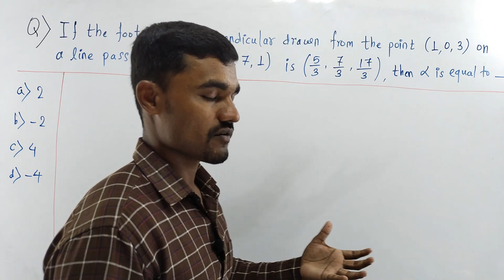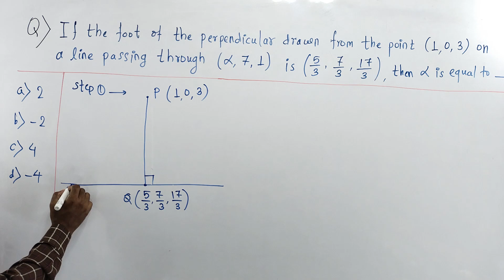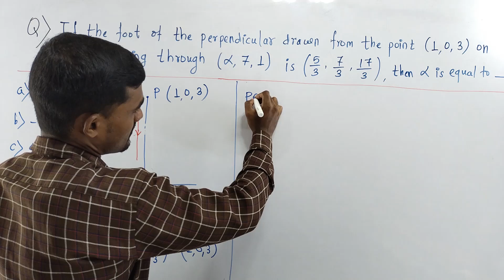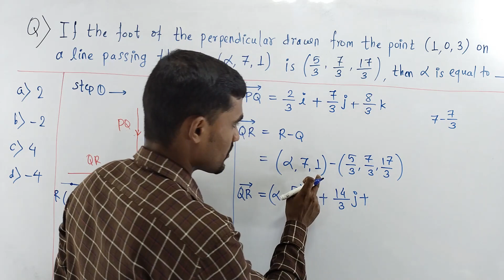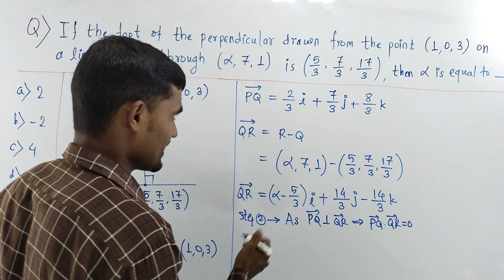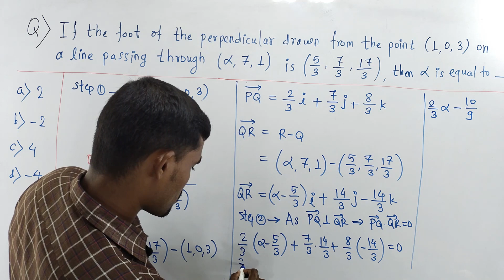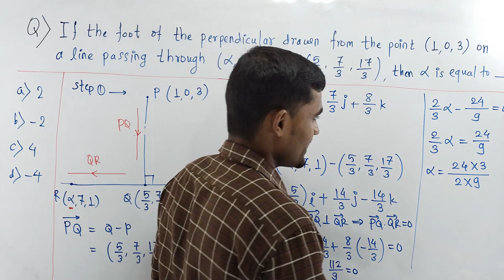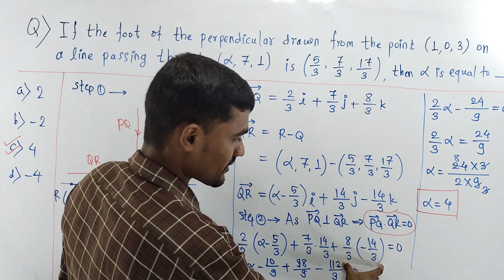3D Geometry - 02 | JEE IMP Questions | JEE Main & Advance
In this video, we will solve an IMP JEE question from the topic 3D Geometry. It's important for both JEE Main and JEE Advance.